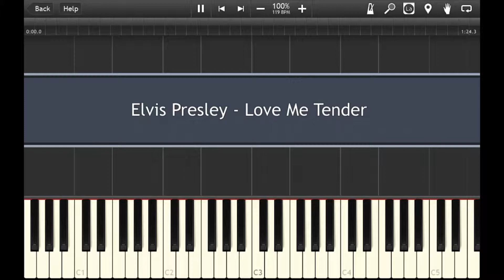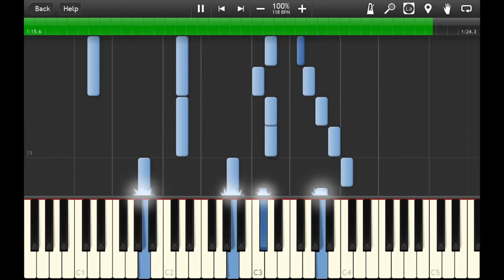Elvis Presley - Love Me Tender-Piano Accompaniment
Hello,